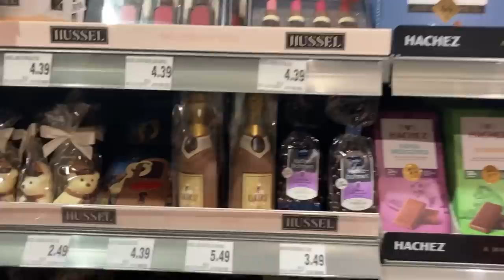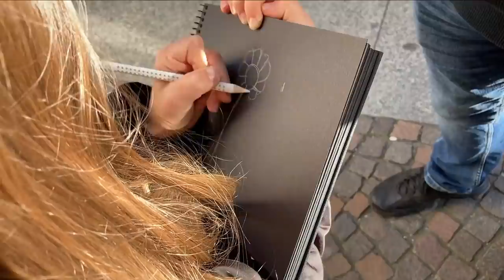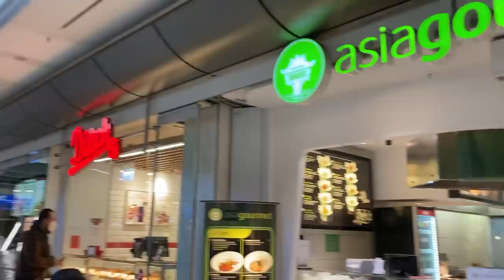ZuzuTV FAMILY VLOG - Prázdniny v Lipsku 🍁 🇩🇪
Už u vás byly podzimní prázdniny? 🍂🍁 U nás už končí 😌 V dalším ZuzuTV Family vlogu vám ukážeme, kde jsme byli a jak jsme si prázdniny užili 🤗 Počasí nám tedy vyšlo na 👍😍🌞
Hezkou sobotu všem ZuzuTýVákům 😘 A napište nám na Instagram @zuzutvofficial, kde jste byli vy a nebo kam se chystáte...🙃

ZuzuTV, youtuber, family, vlog, rodina, podzim, prázdniny, Německo, Lipsko, výlet, rodina, nákupy, památky